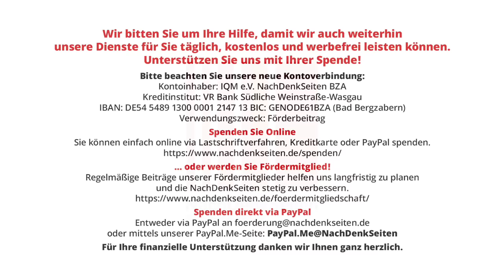20 Jahre Aufklärung zur Demographie waren für umme. So jedenfalls der Eindruck bei Lanz am 21.12.23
20 Jahre Aufklärung zur Demographie waren „für umme“. So jedenfalls der Eindruck bei der Sendung von Lanz am 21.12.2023 | Albrecht Müller | NachDenkSeiten-Podcast | 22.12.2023

Nachdem Ende des letzten Jahrhunderts von Lobbyisten der privaten Altersvorsorge begonnen worden war, die demographische Entwicklung zu einem großen Problem hochzustilisieren, um so für die Riester-Rente, die Rürup-Rente und anderen Produkte der Privatvorsorge zu werben, kam immerhin eine kritische Diskussion in Gang, die den ganzen Privatvorsorge-Zauber als unangebracht entlarvte. Kern der kritischen Auseinandersetzung, an der die NachDenkSeiten maßgeblich beteiligt waren, war die unumstößliche Aussage, dass die Änderung des Systems der Altersvorsorge nichts an der demographischen Entwicklung ändern könne und deshalb solche Versuche untauglich seien. Immerhin, diese unsere Argumentation hat gesessen und unserem Land vorübergehend Ruhe gebracht. Jetzt wird offensichtlich das gleiche schräge Lied neu gesungen. So gestern Abend (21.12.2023) bei Lanz. Albrecht Müller.

Artikel veröffentlicht am: 22. Dezember 2023 um 15:55